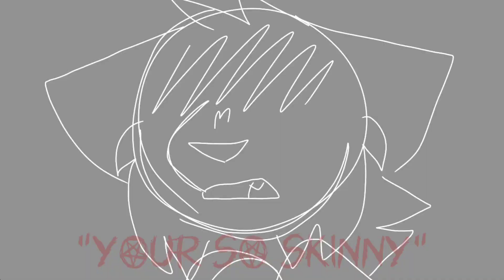Suck It Up | Kinda A Vent | Aniamtion Meme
not really going to say anything here

but since the words are kinda hard to read this is what they say

- I can see your bones

- Dose your mom starve you

- Did you eat today

- your so skinny